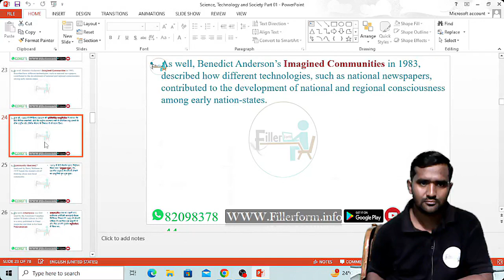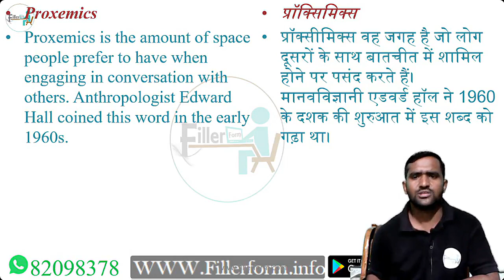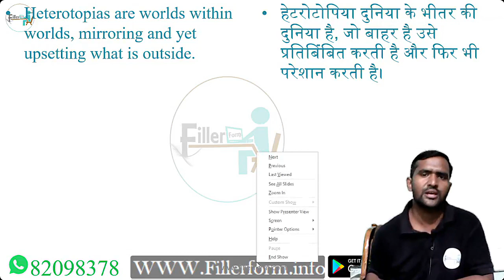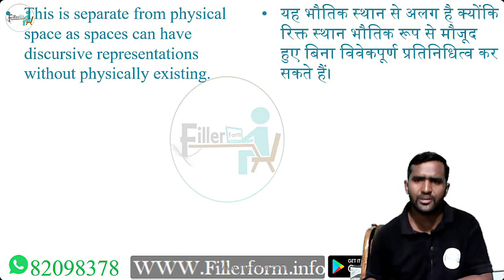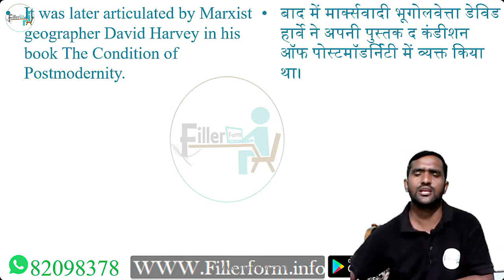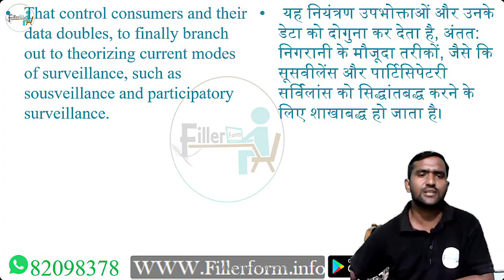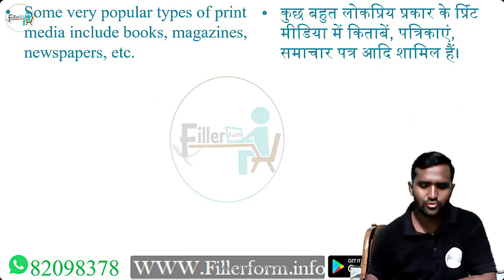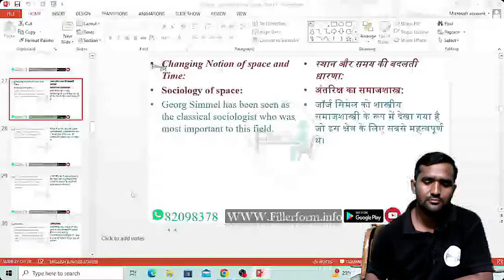19 October p2 Paper 02 Unit 09 Science, Technology and Society Part 01 Cont